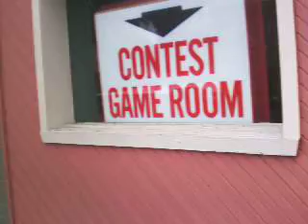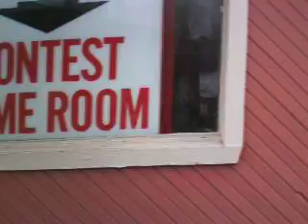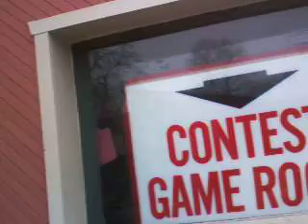(Now Defunct) Contest Game Room (Grand Ledge, MI)--Outside View, 2008~2009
The outside of this fine arcade that's been somehow operating for 29 years now.  Taken in 2008.  The official interview was originally shot on 1/6/08 and was to be posted, but the segments were too long.  A replacement interview was shot on 3/15/09 (in shorter segments) and posted 3/19/09; you can find it linked to my page.